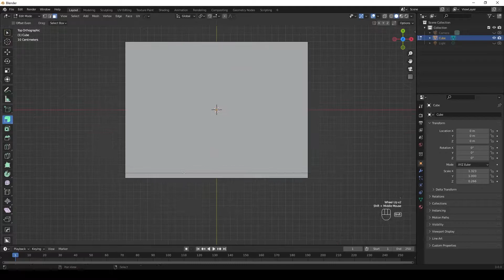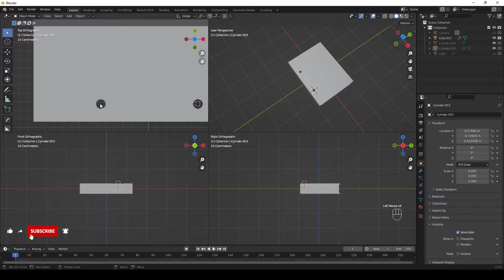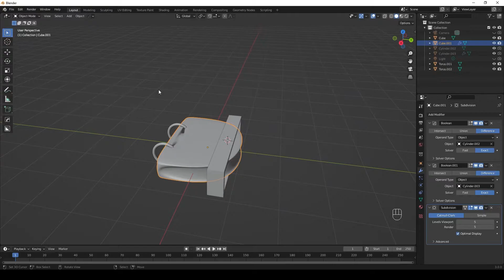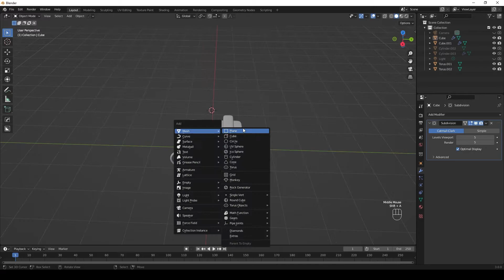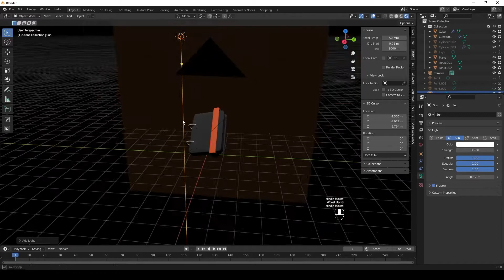Designing 3D Icon on Blender Timelapse Progress - 011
Hey everyone this is Glen here,

Blender Progress - Timelapse
#011 3D Icon - Note Book/Journal

I love note books :)

Feel free to scale the quality of the video to the settings to the bottom right of the screen

Now I'm learning this domain and I thought the best way would be to try building the models and document them on youtube - like I do with all my videos.

I value your time and hence I’ve invested a considerable amount of time behind each videos to make sure that I deliver quality content after each one, doing my best to keep it short and simple.

Finding joy in sharing the journey

Note*** This is a referral link, which means when you become a paying subscriber to epidemic sound using this link, I get one month free on my Personal Plan on Epidemic Sound.

Follow me @glen.paulson